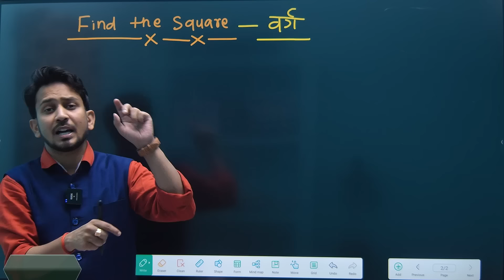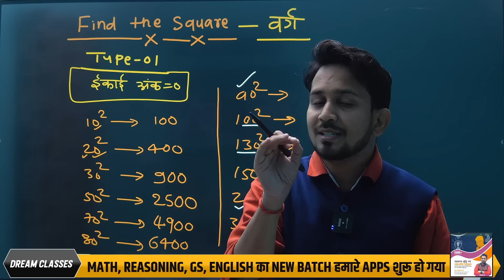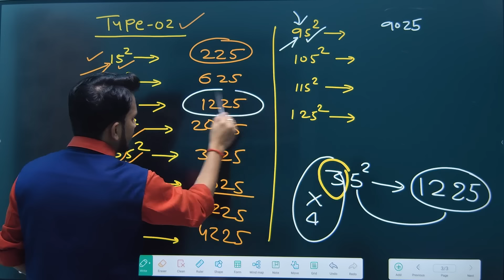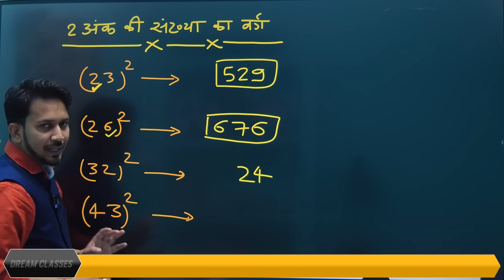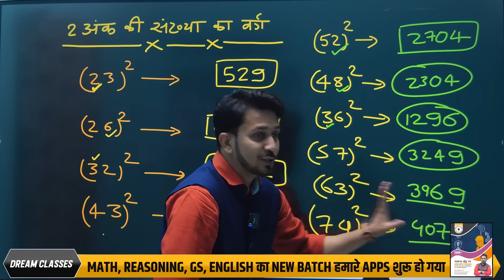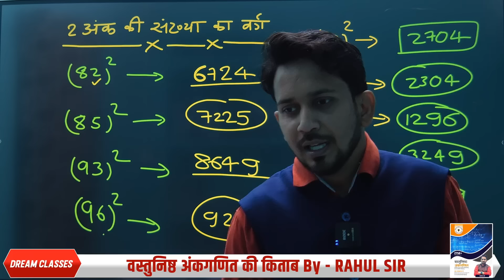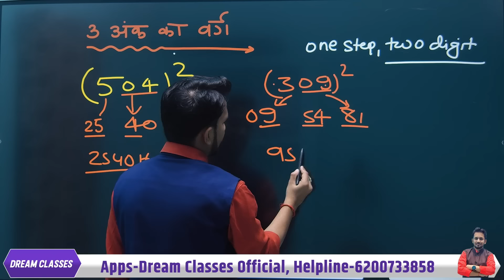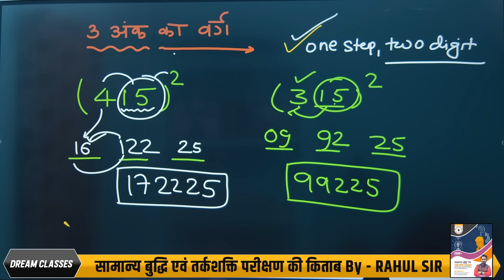1 से 1000 तक का वर्ग !! बिना कलम,कॉपी उठाएं !! ट्रिक से करे उत्तर !! 2 सेकंड ही लगेगा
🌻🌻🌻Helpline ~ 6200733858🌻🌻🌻